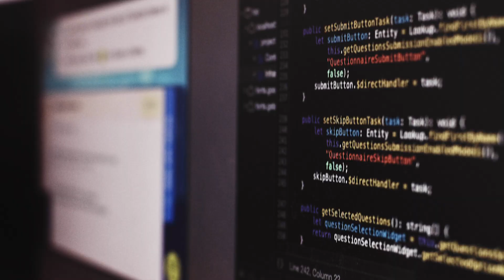Increasing Access to Education with Computer Games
When it comes to mathematics, language should not be a barrier to empowering children as they learn problem-solving and critical thinking.

Matific was designed by educational experts to foster mathematics excellence from kindergarten through sixth grade (K-6). Immersing students in an engaging learning platform and deep conceptual understanding, Matific supports students in learning mathematics in a playful and thought-provoking manner.

To go global, the company needed both scale and reach, so they turned to the Amazon Web Services (AWS) Cloud.